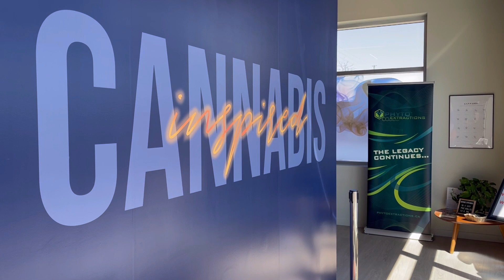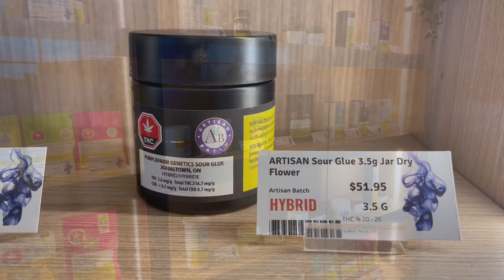Inspired Cannabis Opening Cobourg April 22, 2022